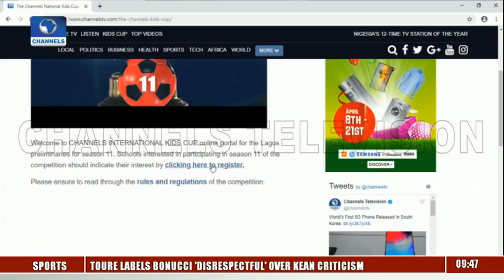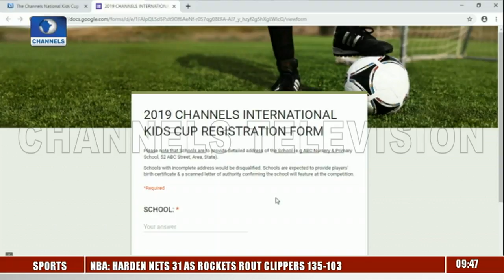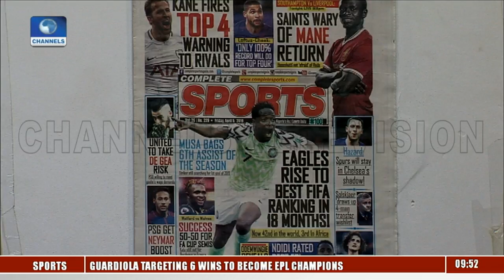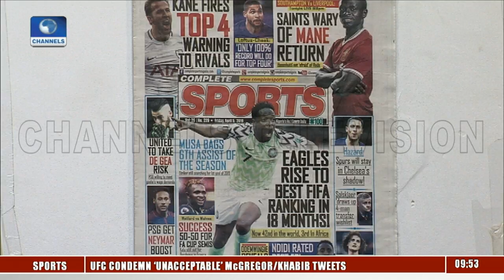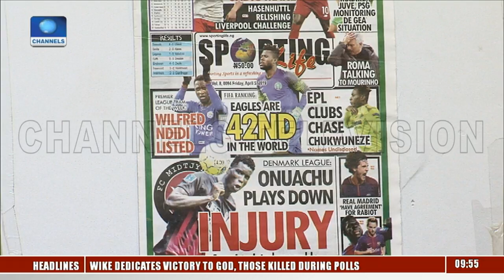Premier League: Southampton Host Liverpool AT St Mary's |Sports This Morning